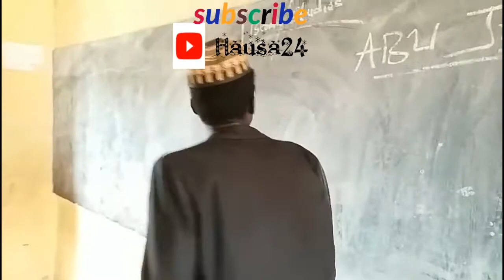Misha dariya arewa comedians yan makaranta